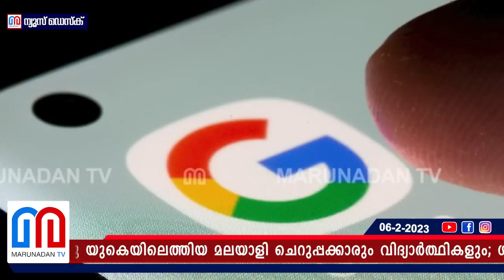ടെക് ഭീമന്മാരുടെ വീഴ്ചയില്‍ ഞെട്ടി യുകെയിലെത്തിയ മലയാളി ചെറുപ്പക്കാരും I london - google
ടെക് ഭീമന്മാരുടെ വീഴ്ചയിൽ ഞെട്ടി വിറച്ചു യുകെയിലെത്തിയ മലയാളി ചെറുപ്പക്കാരും വിദ്യാർത്ഥികളും; ഗൂഗിൾ-ആമസോൺ-മെറ്റാ തുടങ്ങിയ ഭീമൻ കമ്പനികളിൽ എത്തിയ യുവ എഞ്ചിനീയർമാർക്കു പിരിച്ചു വിടൽ നോട്ടീസ്; രണ്ടു ദിവസത്തിനകം ജോലി കണ്ടെത്താനായില്ലെങ്കിൽ വന്ന വഴി മടങ്ങാൻ ബ്രിട്ടീഷ് സർക്കാർ നിർദ്ദേശവും